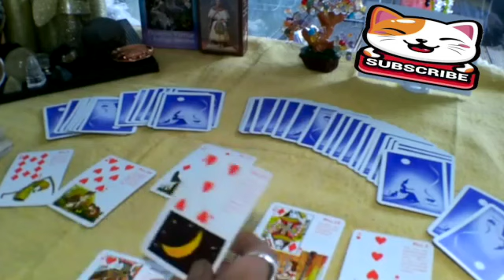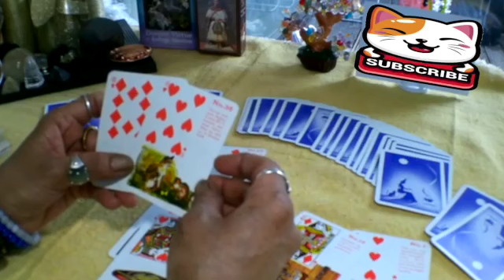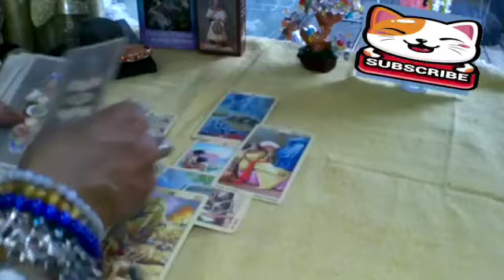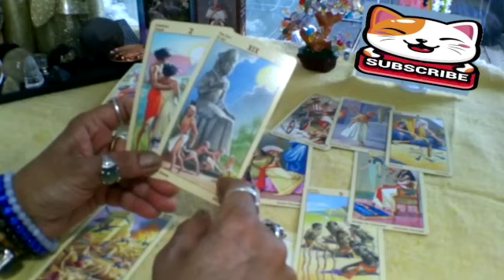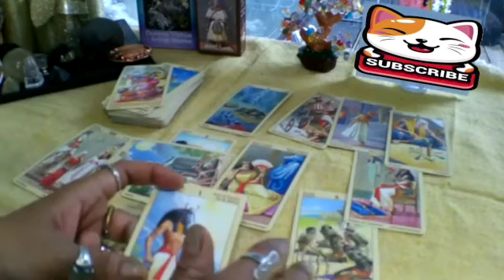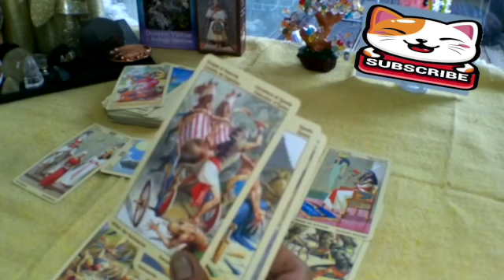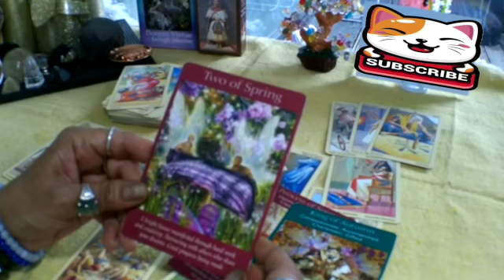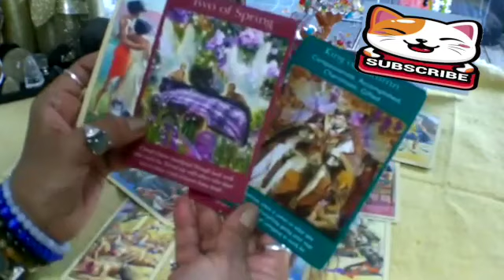LEO NOT LETTING YOU GO 💔😭 COMING BACK TO GIVE YOU ANSWERS & DESIRE TO RECONICLE 💞💞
Leo 2023
Leo today
Leo JANUARY